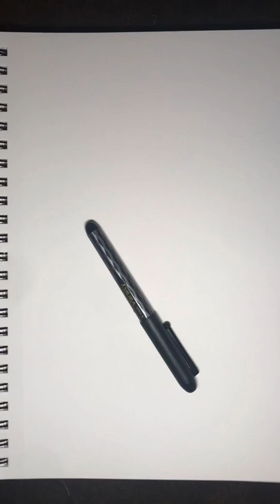Sketchbook Day 38: Figure Drawing with ink pen